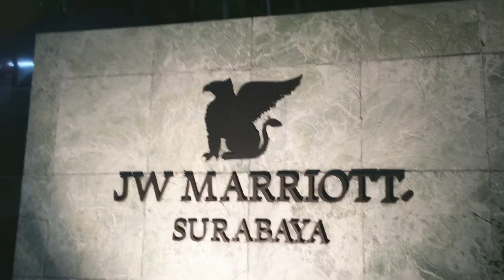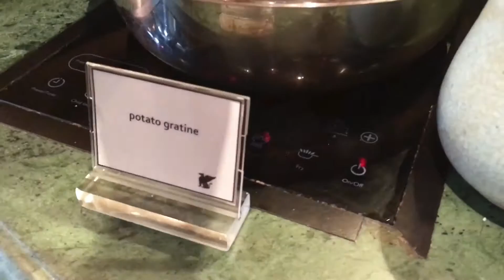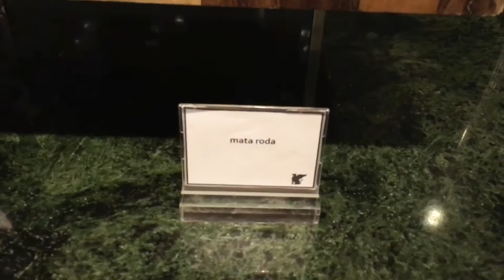( CULINARY ) JW MARRIOTT SURABAYA - BUFFET DINNER EPISODE